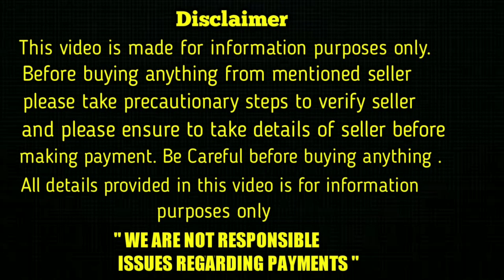top quality Lab Puppies for sale in telugu/ 6304 818 469 /aj pets